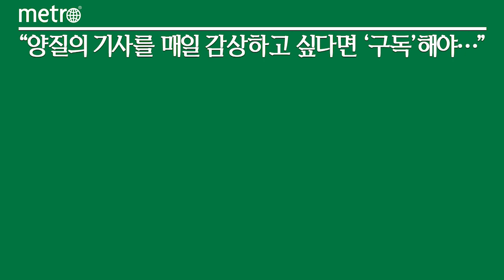삼양식품, 글로벌 성장 가속…통합형 조직개편 단행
삼양식품이 해외사업부문에 역량을 집중하고 글로벌 시장 점유율 확대에 나선다.

이를 위해 삼양식품은 전날 성북구 하월곡동에 위치한 삼양식품 본사에서 김정수 부회장 주재로 '삼양식품그룹 경영 컨퍼런스'를 진행, 통합형 조직개편을 단행했다고 29일 밝혔다.

삼양식품그룹 경영 컨퍼런스는 중장기 비전과 목표 및 2023년 사업계획을 공유하는 자리로 삼양식품 임원 및 팀장급 인원과 각 계열사 대표이사, 해외법인장이 참석했다.

김정수 부회장은 이날 개회사를 통해 "중기 전략 목표로 세운 '주식(主食 · staple food) 부문 글로벌 TOP 100 기업 진입'을 위해 중기 핵심 전략을 수립했으며, 이를 기반으로 본질을 꿰뚫는 실행목표를 세우고 지속해서 조직별 목표관리를 실행해야 한다"고 강조했다.

김 부회장은 중기 핵심 전략으로 ▲핵심사업 강화 ▲글로벌 공급망 최적화 ▲브랜드 가치 증대 ▲사업의 수직적, 수평적 확장 ▲미래식품사업 진출 ▲지속가능한 성장 ▲운영체계의 혁신 7가지를 제시했다.

이에 따라 삼양식품은 향후 건면 등으로 면 사업영역을 확장하고 소스 및 냉동식품부문을 확대하며 핵심사업 강화에 나선다.

1963년 처음으로 라면을 생산, 공급한 삼양식품은 각종 면류와 스낵류, 유제품, 조미소재류 등으로 사업을 확장하며 지난해 기준 연 매출 6400여억원의 글로벌 종합식품기업으로 성장했다.